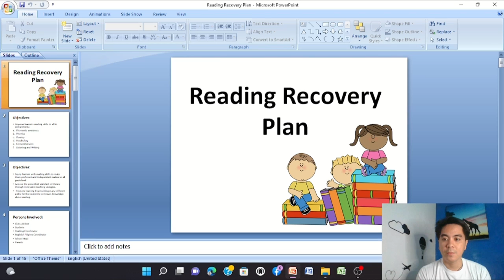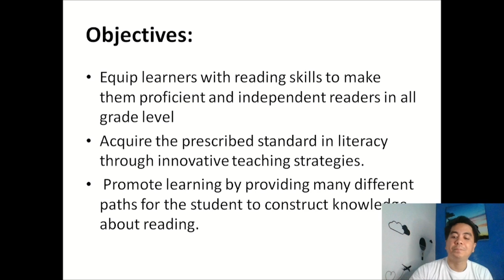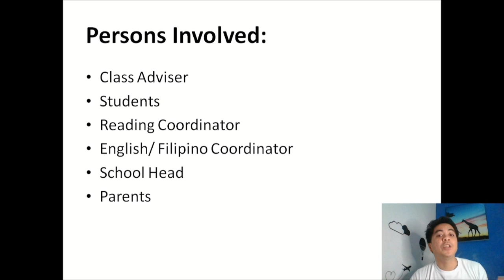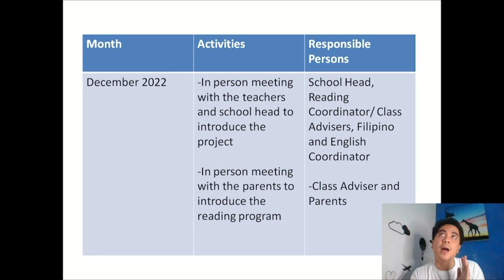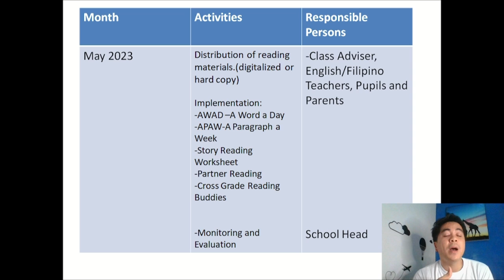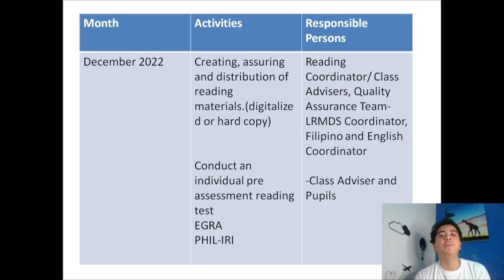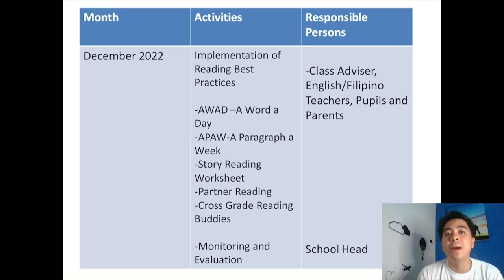Reading Recovery Plan Project Sample